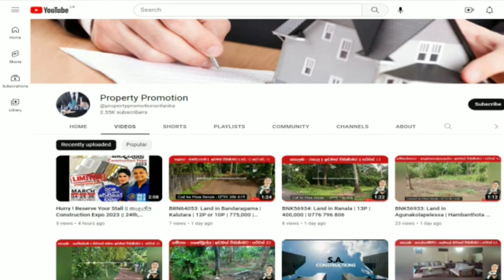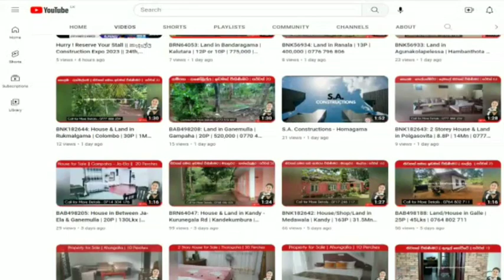BRN640146: Land in Kotavila | Matara | 24.7P | 325,000 | 0773 321 432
මාතර දිස්ත්‍රික්කය

කොටවිල

ඔබේ නිවාස සිහිනය සැබෑ කර ගන්න මෙන්න කදිම අවස්ථාවක්. 😊

📌️මාතර සහ වැලිගම නගර දෙකට මැදි ව සුන්දර, නිස්කලංක පරිසරයක පිහිටි අගනා බිම් කොටසක් විකිණීමට.

📌️කඹුරුගමුව නව රෝහල, පොලීසිය, උසාවි සංකීර්ණය හා නව පරිපාලන සංකීර්ණය සහිත ව ගොඩ නැගෙන මාතර ලැබීම නගරයට කි.මී.1 1/2 ක් දුරකින්.

📌️පිරිසිදු, නිරවුල් සින්නක්කර ඔප්පු සහිතයි.

📍බැංකු ණය පහසුකම් වුවද ලබා ගත හැක.

  ***පර්චසයක් රු. 325 000/=

 පර්චස් 24.7

වැඩිදුර තොරතුරු සඳහා අමතන්න.